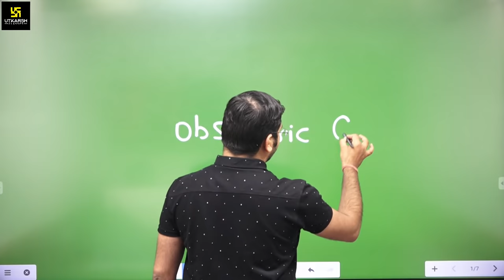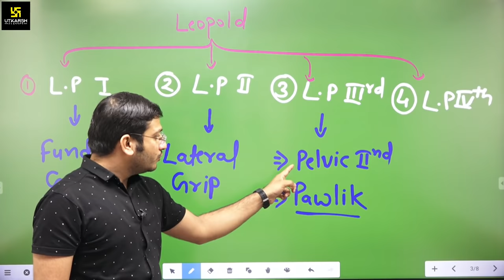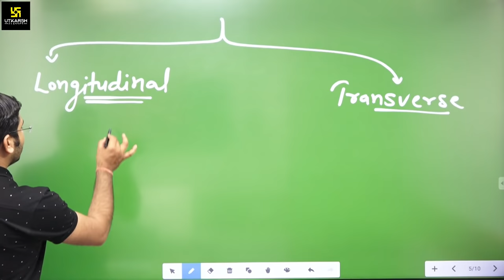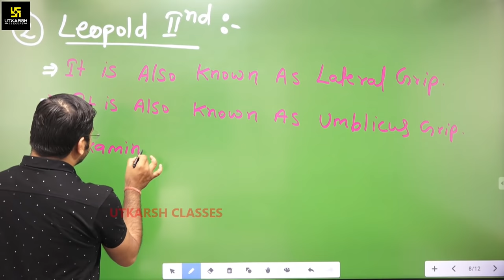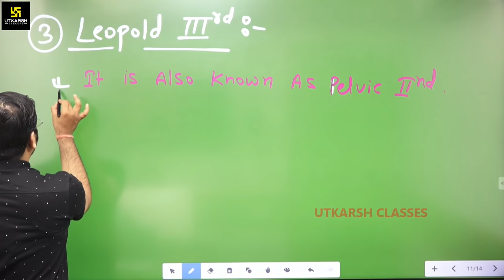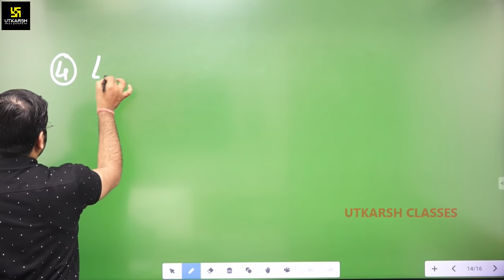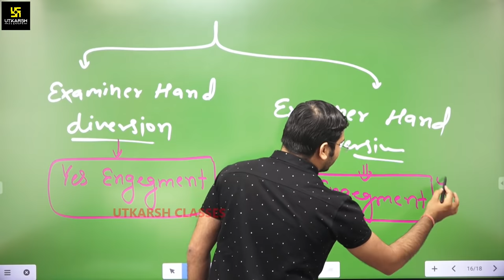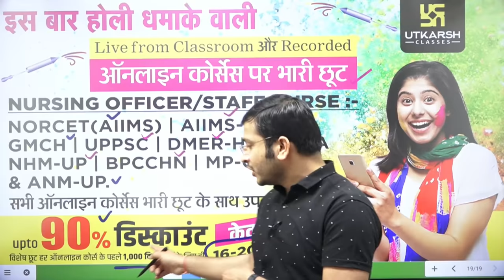Obstetric Grips | leopolds maneuver | Important Short Topic | For All Nursing Exam |By Siddharth Sir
Obstetric Grips | leopoldsmaneuver | Important Short Topic | For All Nursing Exam | By Siddharth Sir

नर्सिंग परीक्षाओं की तैयारी करने वाले सभी विद्यार्थियों के लिए Siddharth Sir लेकर आये है विशेष Short Topic पर Important Videos। यह Videos आपके आगामी परीक्षाओं में पूछे जाने वाले प्रश्नों का सही, सटीक एवं कम समय में उत्तर देने हेतु अत्यन्त सहायक सिद्ध होने वाली है,आज के इस Video का टॉपिक " Obstetric Grips "  है I तो देखिए सम्पूर्ण वीडियो और करें इन Short Videos के माध्यम से अपनी तैयारी को और भी बेहतर।